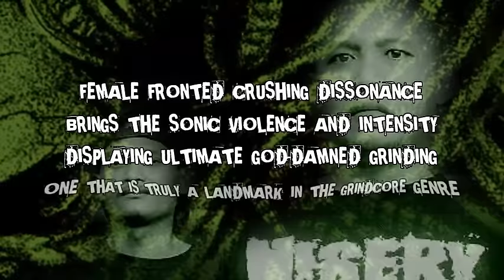Teaser BLOODY MORTIR from " Vandalisme Massal CD " 2015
Released By PLAYLOUD RECORDS PLR 006
More Info, Order CD, and Merchandise Please Check out on :

* Video Teaser Made By Herry SIC @LOSTINCHAOS.COM